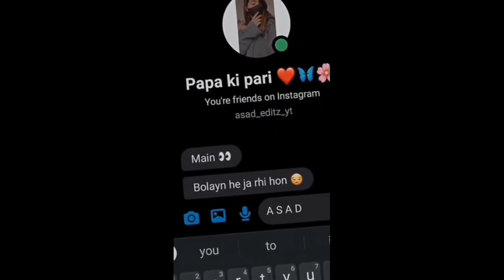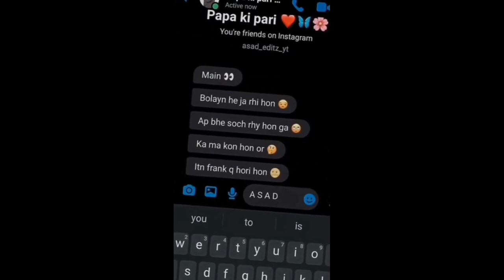बिल्कुल नया सॉन्ग ।। नई सड़क पर नई मोटर चाले ।। हाफेखां खेलाणा ।। nai sadak par nai motor chale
Sisodiya Music Studio
 *Presented: Sisodiya Music Studio Devikot

 *Song Credits   motor chale

 ☞✺ *Singer/Lyric :-papukhan

 ☞✺ *Music Label : Sisodiya Music

 ☞✺ *Producer : Bhomsa Sisodiya Unda 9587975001

 ☞✺ *Poster Design~swai banna

 ☛ *Connect with Sisodiya Music Studio Devicot 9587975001* ☚

   ▶चेतावनी :-नोट:- हमारे चैनल पर यह गाना  विडियो सभी से अनुमती से अपलोड किया गया है । अगर आप ने हमारे गाने  विडियो को दोबारा  अपलोड किया तो हमें कानुनी कारवाई कि जायेगी । इस गाने  विडियो का हमारे पास पुरा प्रूफ है । कॉफी करने से पहले Contact जरूर करे :-  मैं भोम सिंह सिसोदिया ऊण्डा वाटसप नम्बर :- 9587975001 थैंक्स दोस्तों ।